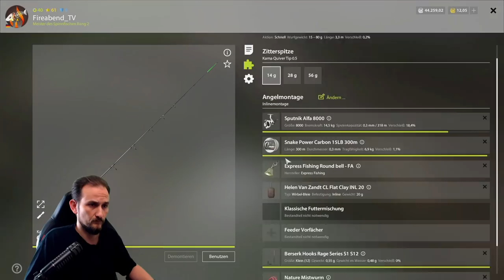Russian Fishing 4 - "TEAM SPOT SUCHE" - Moskito-See